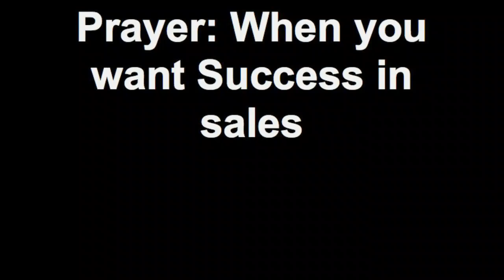Prayer: When you want Success in sales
Created on August 1, 2011 using FlipShare.